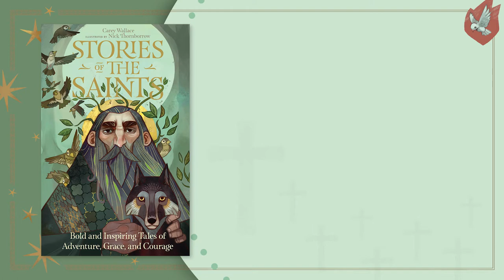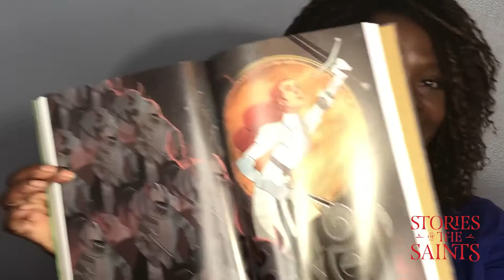Stories of the Saints Read-Aloud Series: St. Joan of Arc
Today’s Featured Story of the Saints is Joan of Arc, who led the French army to drive out invaders, when she was only nineteen years old. Turn to page 148 of your Stories of the Saints Book to read along!

New Read-Aloud Stories are posted on the Stories of the Saints Facebook Page, YouTube Channel & IGTV weekdays at 1pm EST. Recommended for kids ages 8 & up.